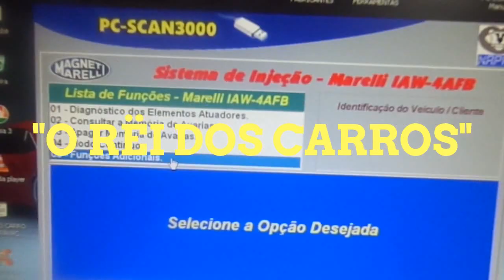OFICINA MECÂNICA - RANGER 6Cil. SEM POTÊNCIA - SENSOR MAF - VELAS - CABOS DE VELAS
O SENSOR "MAF" SE ENCONTRAVA COM OS PINOS DO CONECTOR QUEBRADOS, POR ISSO TEVE QUE SER TROCADO...